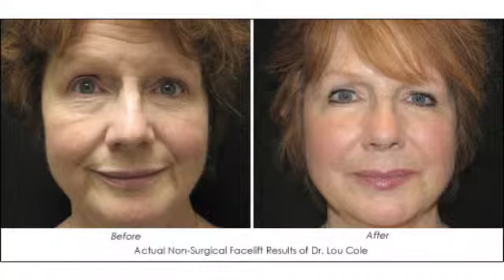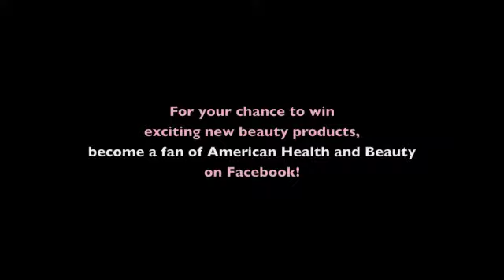Dr. Lou Cole: Non-Surgical Facelift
Dr. Lou Cole of Dermatology Specialists of North Atlanta, PC speaks about combining procedures to offer patients a non-surgical alternative to the traditional facelift.   By combining BOTOX, Thermage, Restylane, and Radiesse, Dr. Cole can remove up to 15 years off the face, all without surgery.